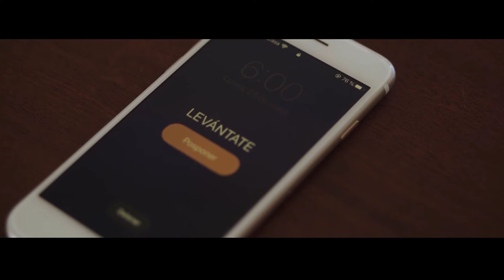LEVÁNTATE GUATEMALA - Anuncio Comercial Americana 2000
Anuncio producido por BLUE REC FILMS para la cadena de tiendas AMERICANA 2000.

Guatemala.
Videos Musicales, Anuncios Comerciales, Eventos, Bodas, Documentales, Videos Institucionales, Cortometrajes.